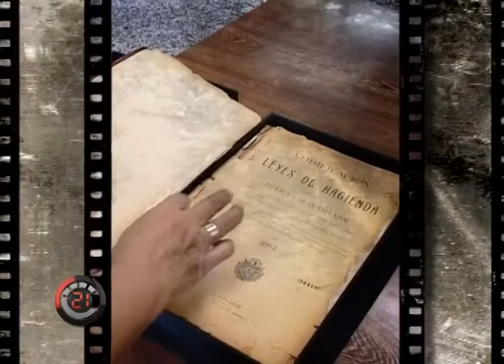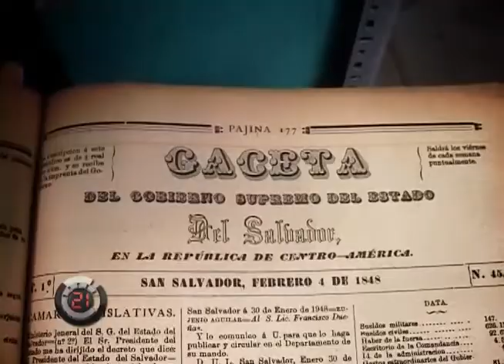Cumpleaños de Biblioteca San Salvador - Código 21